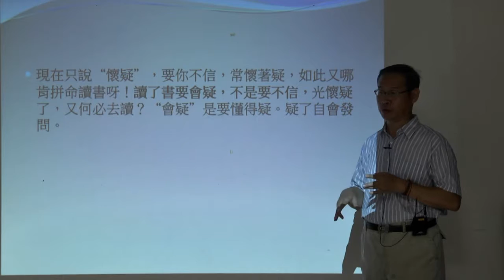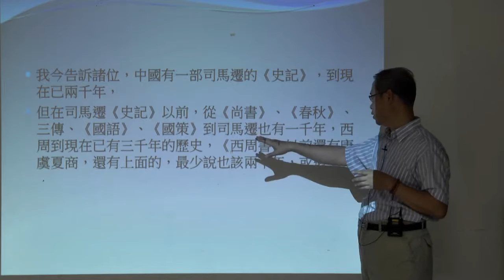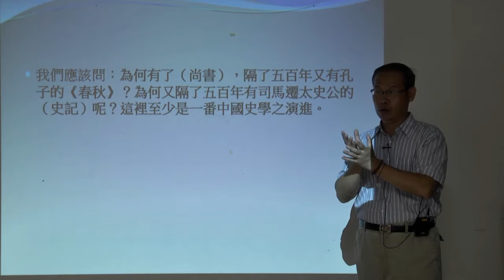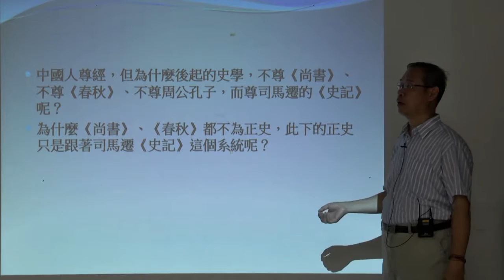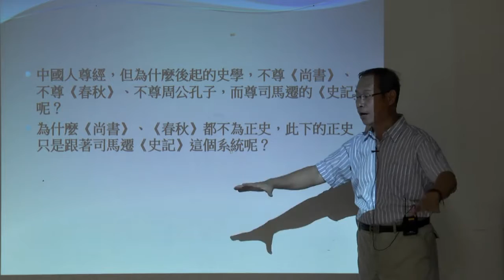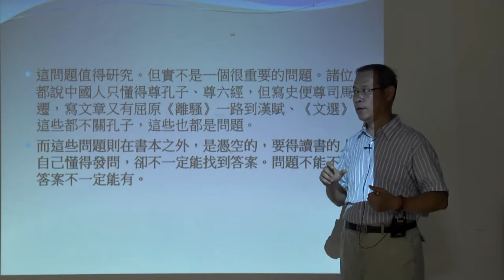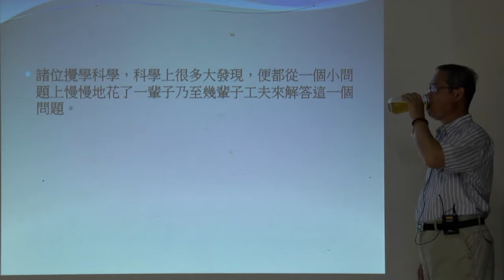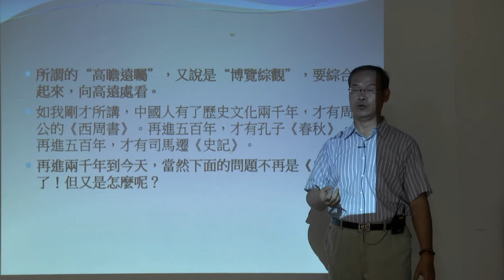【華嚴教海】宋隆斐老師《國學導讀 26》20180625